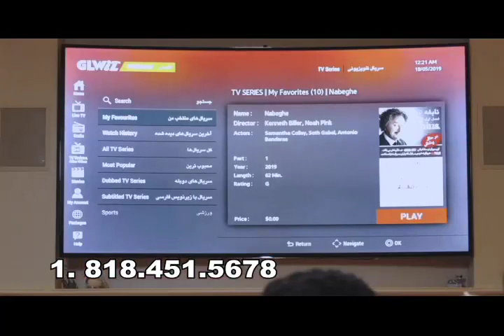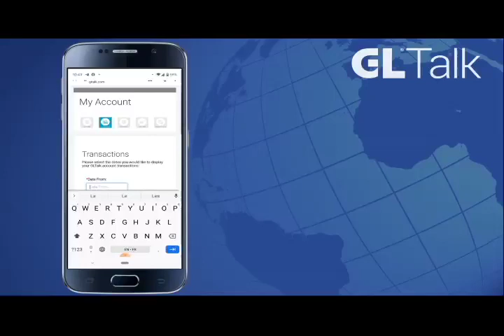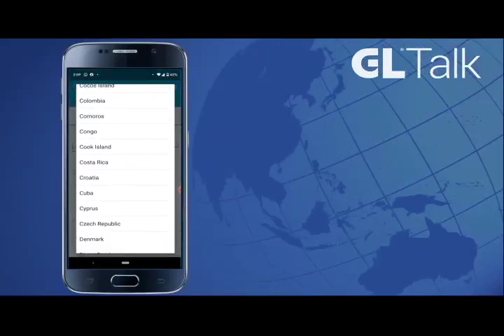Hossein Faraji 10 12 2021 -حسین فرجی - ایران آزاد